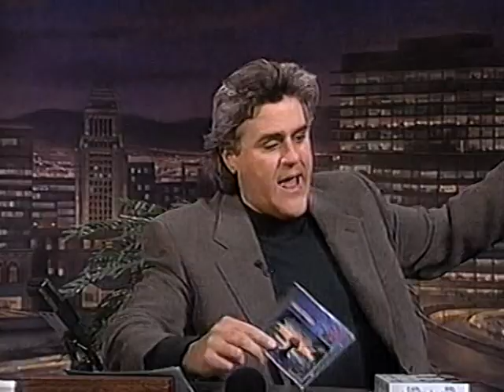ALLMAN BROTHERS--NO ONE LEFT TO RUN WITH--94 TONIGHT SHOW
FROM MASTER VHS TAPE